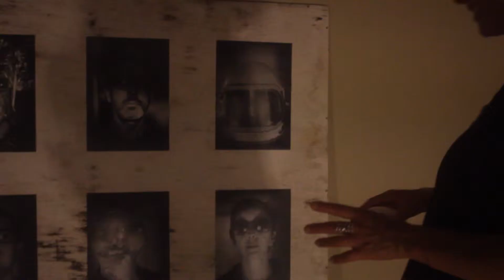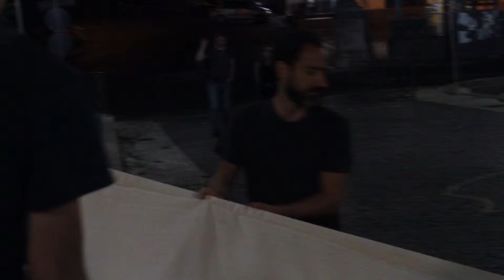CALA Festival 2018 : Artworks & Installations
CALA : Contemporary Actions Loose Aesthetics

a festival platform for the full diversity of expression in contemporary dance and performance art from Italy and around the world.

Video shot and produced by daz disley & fenia kotsopoulou